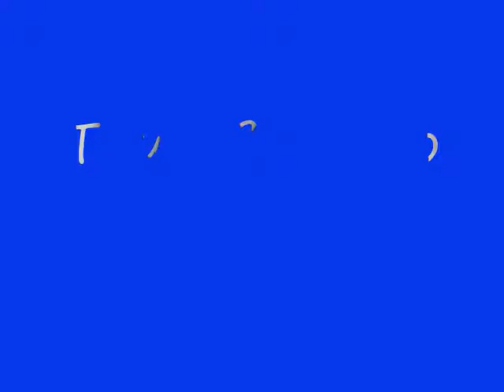Tour Crucero por El Nilo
All Tours Egypt te ofrece Tour crucero por El Nilo para disfrutar de visitar varios lugares turísticos en Luxor, Aswan, Edfu y Kom Ombo. En Tour crucero por El Nilo puedes disfrutar de visitar varios templos y monumentos en Luxor, Aswan, Edfu y Kom Ombo. Disfrutas de vivir buenos momentos en Tour crucero por El Nilo con All Tours Egypt. Nuestro tour del Crucero Nilo desde Sharm El Sheikh es muy interesante que le permitirá disfrutar de los fabulosos monumentos faraónicos en Asuán y Luxor. Vuelas a Luxor desde Sharm El Sheikh para hacer tour Crucero por el Nilo y visitas los templos muy maravillosos como el templo de Luxor y El Templo del Karnak, y el Valle de los Reyes y navegas a Edfu, Kom Ombo, y Asuán con las visitas principales. No pierdes esta fabulosa oportunidad y reservas Tour crucero por El Nilo con All Tours Egypt.

Día 1: Luxor Crucero por el Nilo (Karnak y Luxor)

All Tours Egypt Representante le elegir su hotel en Sharm El Sheikh. Traslado al aeropuerto de Sharm para volar a Luxor vía el Cairo, Traslado en coche con aire acondicionado a su crucero por el Nilo, de registro y visitar el complejo del templo del Karnak y el templo de Luxor, de vuelta a su crucero para pasar la noche

Día 2: Luxor crucero por el Nilo

El desayuno y empieza el tour de un día en Luxor para visitar la ribera occidental del Nilo y explorar las tumbas faraónicas en el Valle de los Reyes, la reina Hatshepsut y los Colosos de Memnon. Por la tarde navegamos río arriba y cruzar a través de la cerradura en el Nilo en Esna para continuar a Edfu. Durante la noche en El Crucero

Día 3: Edfu y Kom Ombo templos

Desayuno a bordo, inicia su excursion hacia Edfu, visitar el Templo de Horus en Edfu, luego navegar hacia Kom Ombo, visitar el templo de Kom Ombo dedicado al dios "Sobek" y Haroeris, navegar a Aswan

Día 4: Asuan Día libre

Desayuno a bordo esta mañana se tiene tiempo libre para explorar Asuán, Excursión opcional al templo de Abu Simbel de Asuán en coche. Noche en el Crucero por el Nilo

Día 5: Asuan Tour (Crucero por el Nilo)

Desayuno a bordo esta mañana se visitará la Gran Presa y el templo de filae en Asuán, Excursiones opcionales para visitar el Museo de Nubia, al final traslado al aeropuerto de Asuán para volar de regreso a Sharm El Sheikh.

Inclusión :

Recogida y entrega de su hotel en Sharm El Sheikh
Programa de Crucero por el Nilo Tour desde Luxor
Alojamiento 4 noches de crucero por el Nilo en 5 estrellas en base FB
2 excursiones de un día en Luxor
Visita al templo de Edfu
Visita al templo de Kom Ombo
el templo de filae y Asuán gira alta presa en Asuán
Guía español , el idioma según sea necesario
Todas las Entradas
Todos los impuestos y servicios de carga
Regreso a su hotel en Sharm El Sheikh

Exclusión :

Cualquier excursiones opcionales
propinas
visado de entrada Egipto
Vuelo Doméstico Sharm / Luxor / Sharm

Atentamente
Eman Osama